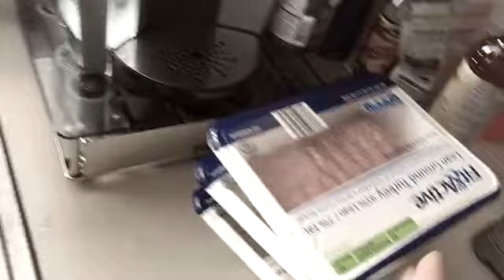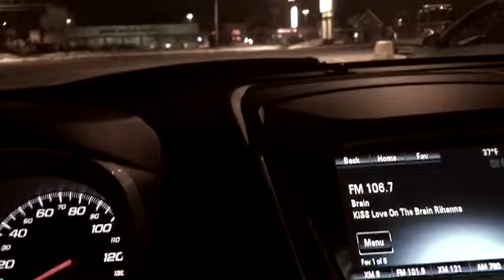IvansFitness 7 week transformation week two